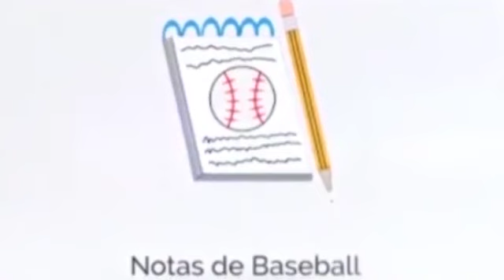VLADIMIR GUERRERO JR. gana el HOME RUN DERBY 2023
Vladimir Guerrero Jr. ganó el Derby de Jonrones en el marco del Juego de Estrellas en la noche del lunes, igualando lo alcanzado por su padre en 2007 para convertirse en la primer dupla padre-hijo en lograr la hazaña.

Referente a cuál de los dos podría ganar un enfrentamiento mano a mano, dependería de algunos factores.

“Es algo difícil ahora mismo”, dijo la estrella de los Azulejos mientras sonreía. “Con el tiempo, los minutos, yo ganaría. Si fuera por outs él ganaría”.

En un estadio que se hizo famoso por Ken Griffey Jr. de los Marineros una generación antes, Guerrero derrotó al cubano-mexicano Randy Arozarena, de Tampa Bay, por 25-23 en la ronda final. Guerrero tenía 8 años cuando su padre ganó la corona en San Francisco.

“No me acuerdo bien del 2007”, dijo Vladimir Jr. “Creo que era muy pequeño".

Guerrero totalizó 5 millas y media de jonrones, 29.390 pies para ser exactos. Se impuso al dominicano Julio Rodríguez por 21-20 en las semifinales, luego de que la estrella de los Marineros estableciera un récord de 41 cuadrangulares en la primera ronda frente a su afición local.

Bateando ante el mánager de los Azulejos, John Schneider, Guerrero fue el último de los cuatro semifinalistas en batear y el primero de los finalistas, añadiendo una marca de cuadrangulares en la ronda final rebasando los 23 con los que Pete Alonso venció a Guerrero en 2019.

Si quiere hacernos un donación la puede hacer por este enlace